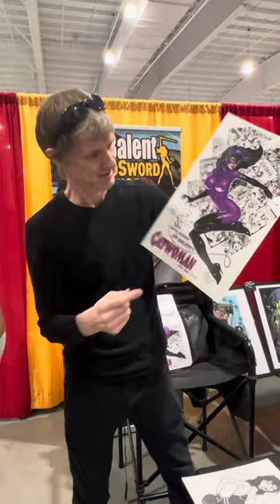Jim Balent artist from Catwoman fame from Terrific Con .The most generous man in the room